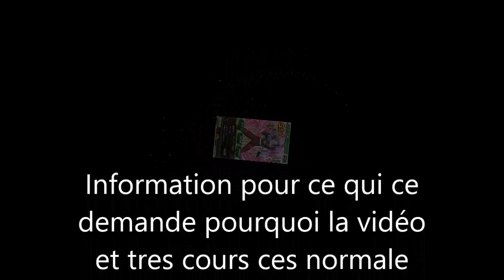Dragon Ball z Dokan Battle pack//#1 la chance des SSR ou la poisse des SSR ?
salut tout le monde Ont ce retrouve pour une nouvelle séries  mais sur Dragon balll z Dokan Battle " La chance des SSR ou la poisse des SSR "  je vous souhaite un bon visionnage et merci a plus :D